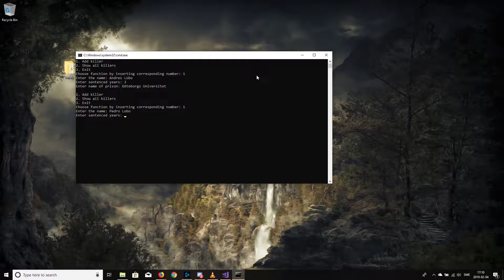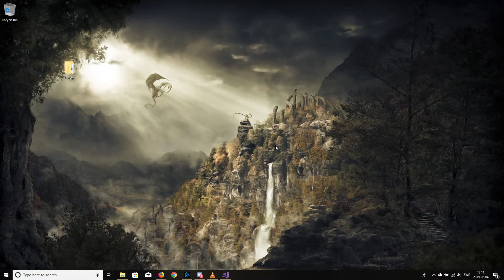Andres enkla program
Console app written in C#